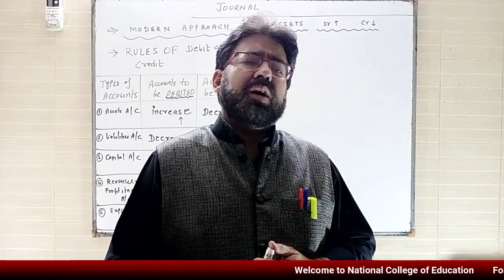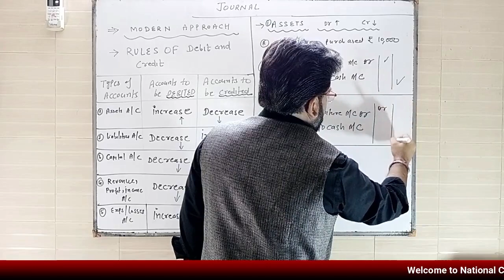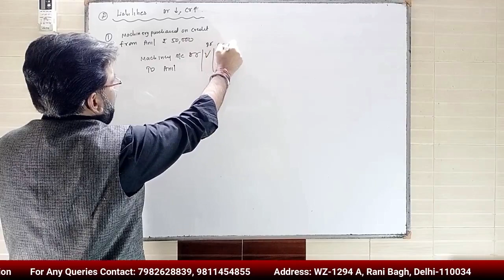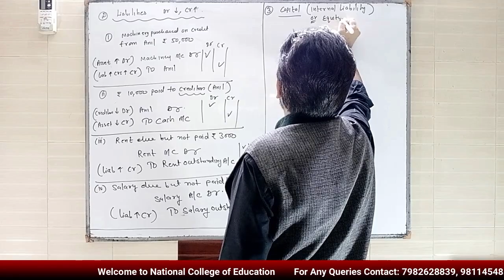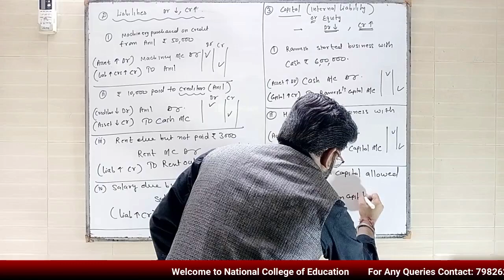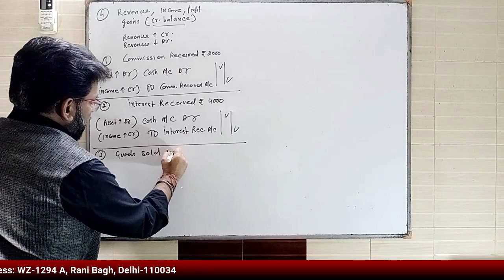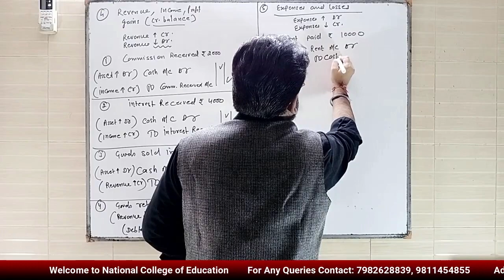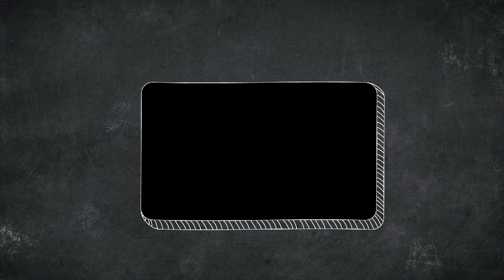Journal | Books of Original Entry | Part 3 | Accounts | Class 11 | NCE | Vijay Mehta Sir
Ch-1 Journal (Books of Original Entry) - 3
National College Of Education

Address -
1294-A, Rani Bagh, Delhi
Pincode - 110034